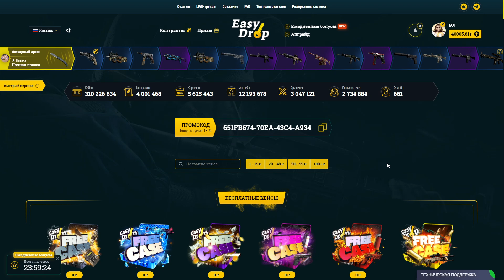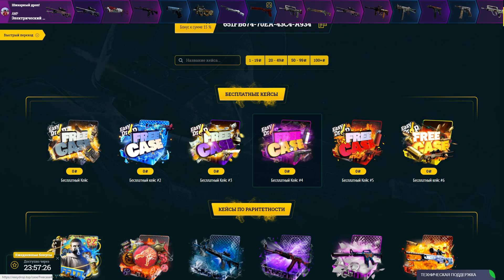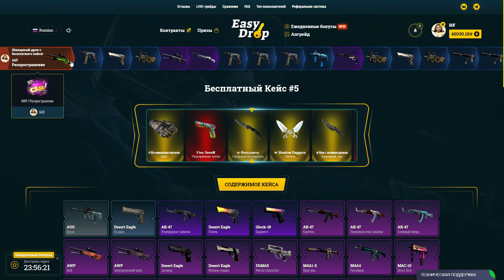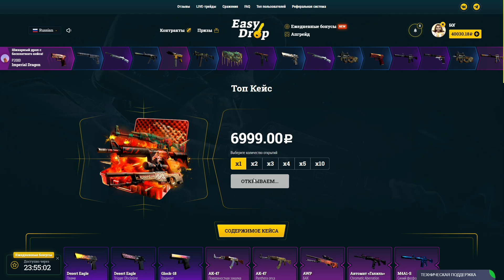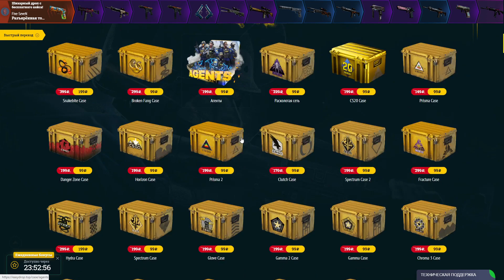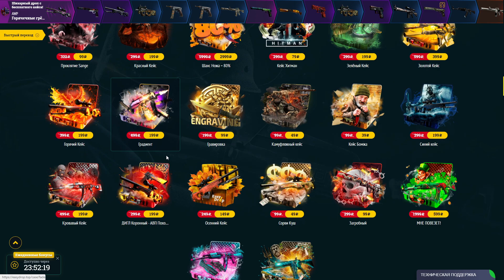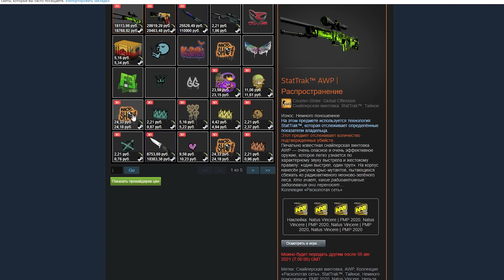👑 EasyDrop - МНЕ ВЫПАЛА БАБОЧКА ВОЛНЫ ЗА 89 000 РУБЛЕЙ ПРЯМО С ЗАВОДА!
Промики : CD2D978 3E76A70 BA797A0 22E7B5 011AC27 DC68ECE
A2781C0 F057C46 4B6E1DF 777EFE 88CACC7 80BC2E9